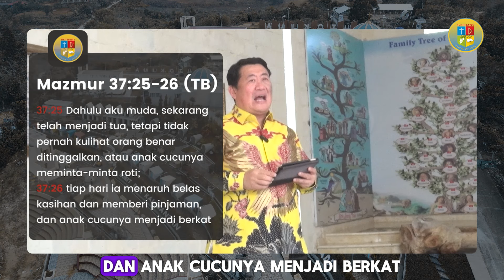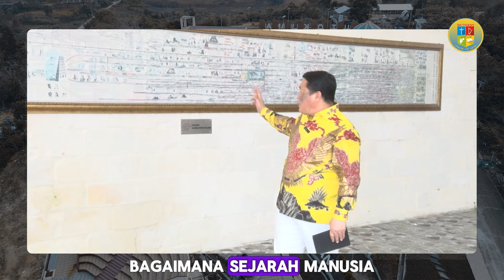Ps Samuel Kusuma - Berkat TUHAN bagi Generasi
Pesan Gembala - Minggu 26 Mei 2024